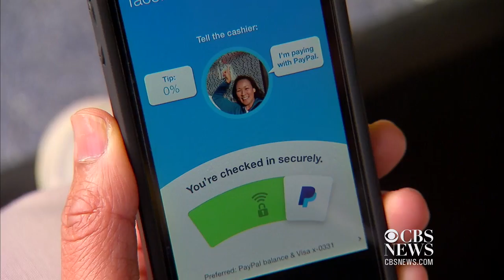Mobile wallets tested at music festivals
Most people don’t leave home without their keys, wallet and cell phone. But what if you could swap out your bulky trifold for a digital one?  CNET's Kara Tsuboi reports that PayPal has been testing its mobile payment app at music festivals.